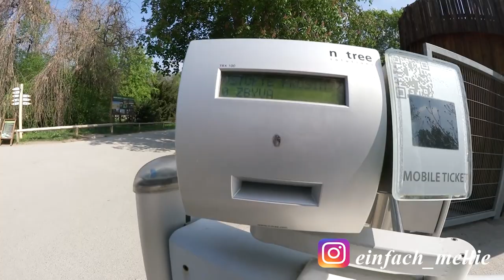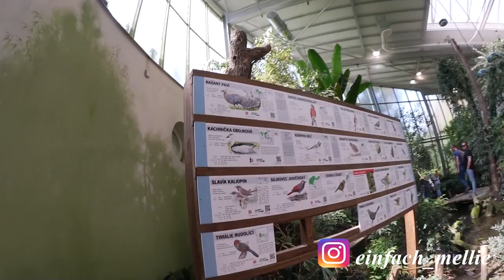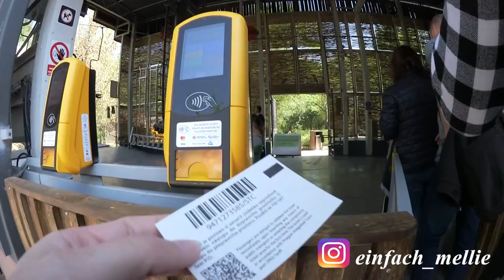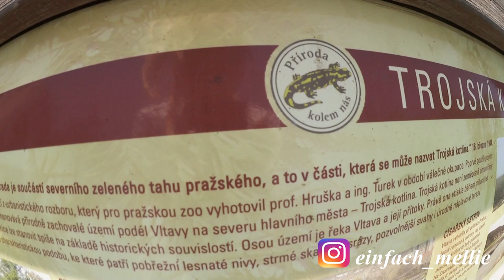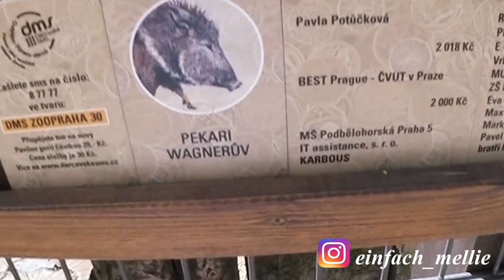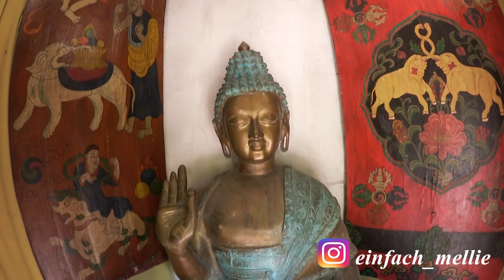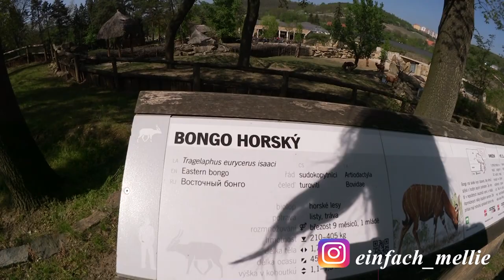Im Zoo I Ich versuche Tschechisch zu lesen I MelliPirelli daily Vlog